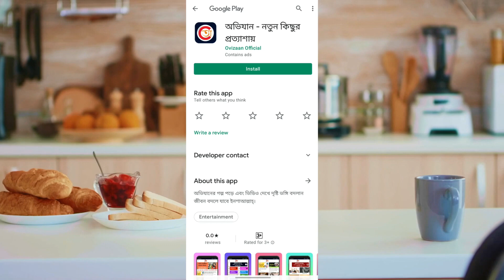মেয়েটি শ্যামলা হওয়ায় তার স্বামী যা করল। শুনলে অবাক হবেন আপনিও।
অভিযান মোবাইল অ্যাপ লিংক

...ধন্যবাদ!

©টিম অভিযান।

...Thanks!